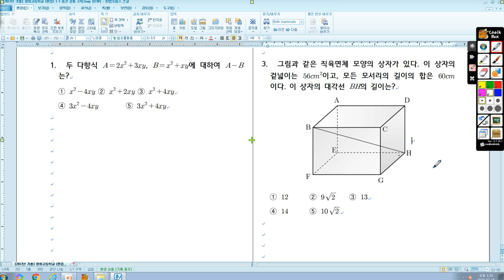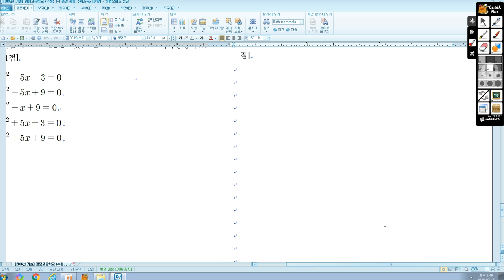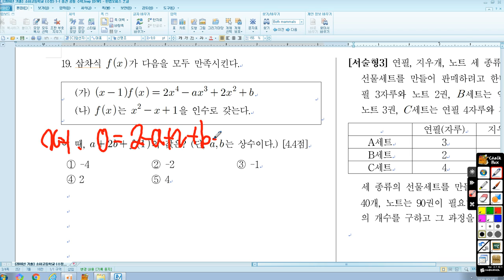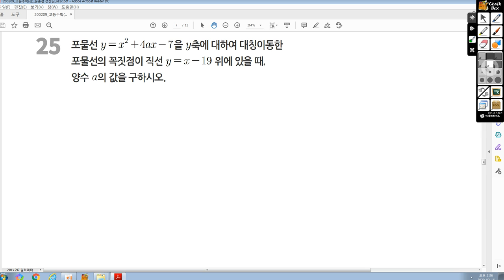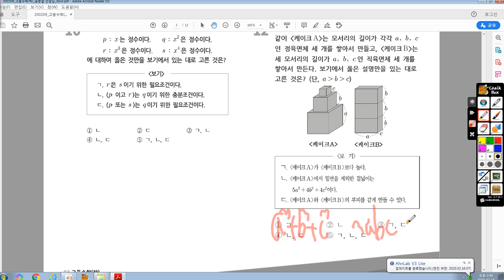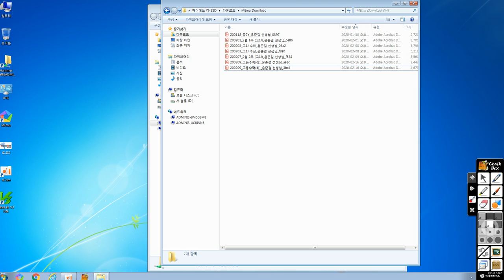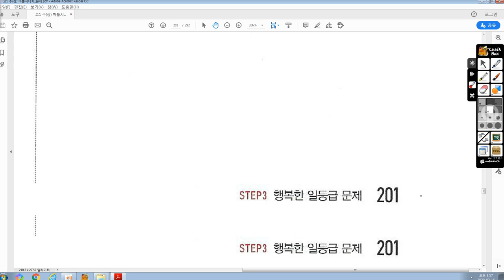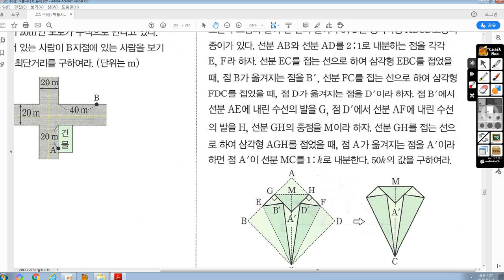2월16일(일) 고1J 수업-기출, 프린트 해설